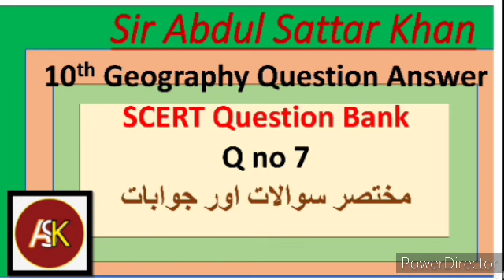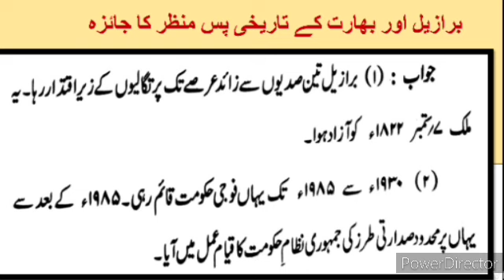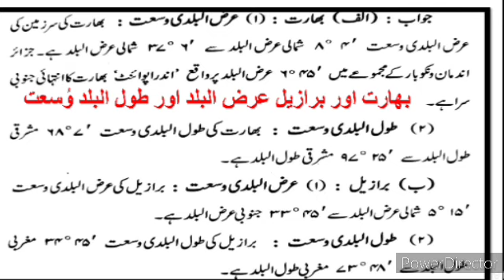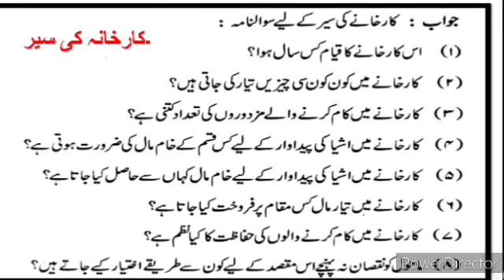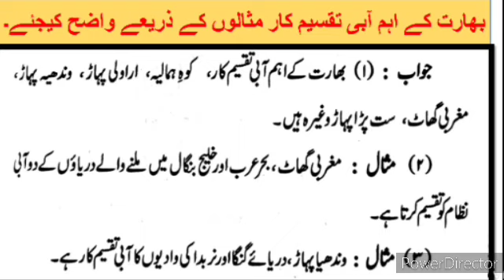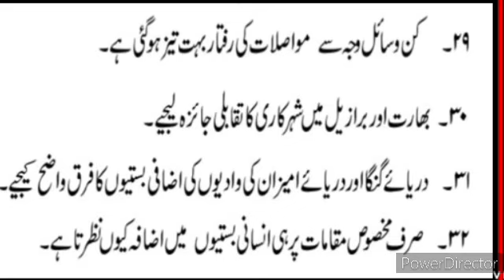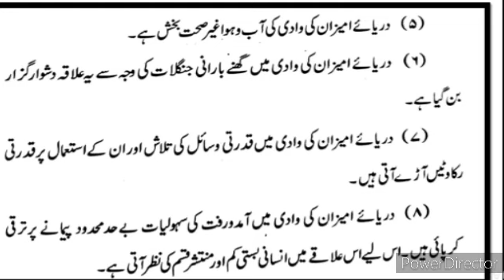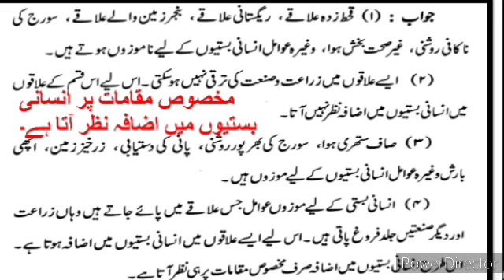10th Geography SCERT Question Bank Q no 7 مختصر اور مفصل سوالات کے جوابات Urdu Medium State Board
10th Geography Guess Paper Question Answer Urdu Medium State Board
xth Geography Guess Paper Question Answer Urdu Medium State Board
gives you complete information and explanation about the Poem Activities question answer chapter. Urdu Medium Channel by sir Abdul Sattar Khan provide quality education for students of urdu medium school xth class ixth class viiith class urdu Medium school 10th. class Geography Question Answer